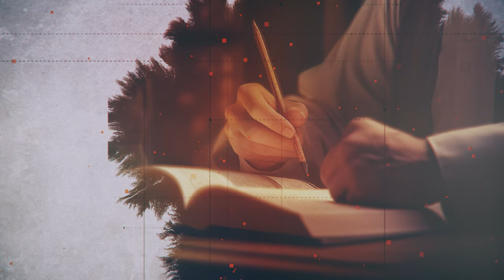من القواعد الإلهية - عقلانية الأحكام الشرعيّة- آية الله العظمى السيد محمد الحسيني الشيرازي رحمه الله